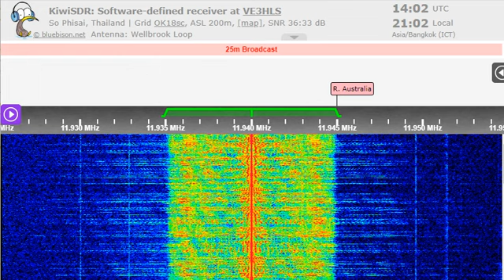11 12 2022 Radio NUG of Myanmar in Burmese to SEAs 1400 on 11940 Paochung